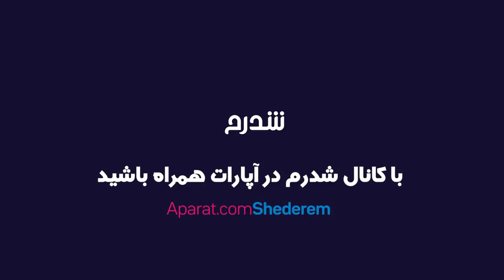Fatima Ebadi is an Iranian woman won the first prize in the Iranian talent program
Fatima Ebadi is an Iranian woman from one of the remotest cities in  south of the country, won the first prize in the Iranian talent program after 6 million people voted for her.